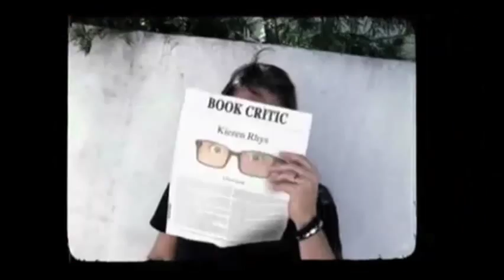Nashville After Show Season 2 Episode 5 "Don't Open That Door" | AfterBuzz TV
AFTERBUZZ TV -- Nashville edition, is a weekly "after show" for fans of ABC's Nashville. In this episode, host JJ Jurgens breaks down the episode in which Scarlett struggles when Jeff Fordham wants his new artists to cultivate hot, sexy personas; Rayna wants to obtain the rights to her music; Avery and Gunnar decide to record songs with Scarlett's friend Zoey. There to help JJ are co-hosts Marisa Serafini and Violet Kanian. It's Nashville's "Don't Open That Door" podcast!